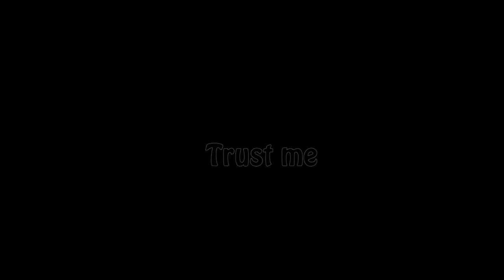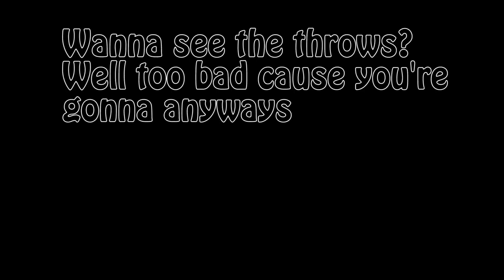Random Electric Shit(Video Part of School Project)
This video gives me fucking cancer